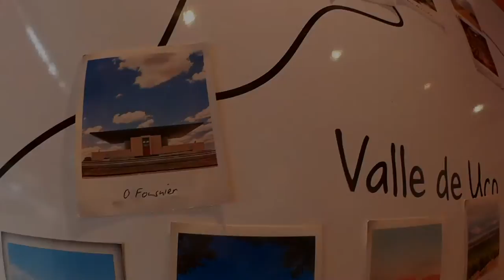「Aconcagua Day 19/23」アルゼンチン メンドーサの温泉 mendoza hot spring 泥パック ◆着用メガネ「V 」エベレストに行ってきます！ 516/1000 16/2/4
「Aconcagua Day 19/23」アルゼンチンの温泉　◆着用メガネ「フレンスヴィンテージ & 額」

2017年4月1日より6月15日までエベレストに行ってきます！ただのメガネ屋、山の経験もまったくない３児のパパが家庭や、色々なものを壊さずエレベレスト登頂まで、毎日の山に関係なく、何の変哲もないことまで、裏も表もひたすら毎日UPします。登頂するまで、メガネ屋なので、毎日、毎日 無駄にメガネをかけ変えUPします。登山自体も勿論ですが、一番難しいのは、家庭と仕事と登山の同時進行、いかにしてエベレストの麓に立てる状況を作れるかだと感じる今日この頃です。
1/1000 毎日動画開始日 14/9/8

◾️今後の予定

2015年7月ロシアの7サミット エルブルース 5.642m（済み）

2015年末。7サミット アルゼンチンのアコンカグア 6.962ｍ（済み）

 2016年9月 ネパール（チベット自治区） チョ・オユー　8,201m 。

2017年4月1日より6月15日アイランドピークを通って、エベレスト8.848m。